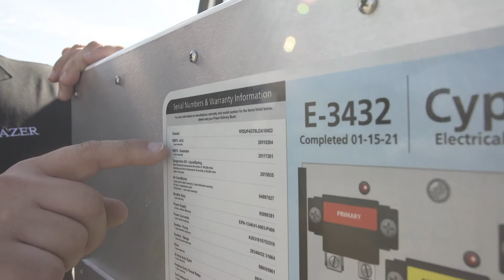Frazer How To - Troubleshooting Your MEPS Generator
Welcome to our new 'How To' series from Frazer!

Our goal is to provide educational and informative content for proper operation and maintenance of your Frazer unit and products onboard.

This episode deals with troubleshooting your MEPS generator system.

For further information on Mobile Electric Power Solutions(MEPS), visit their